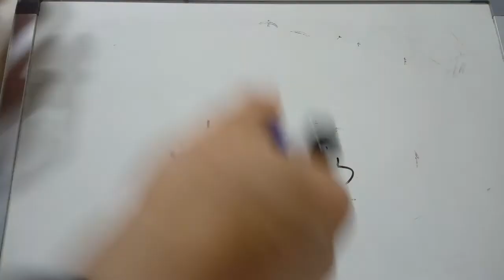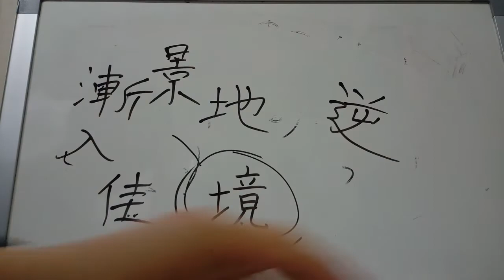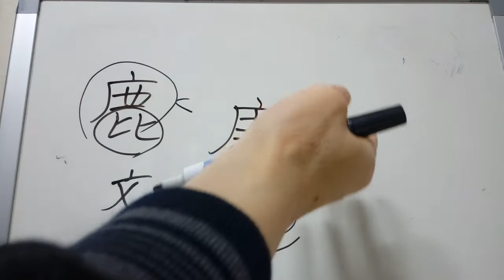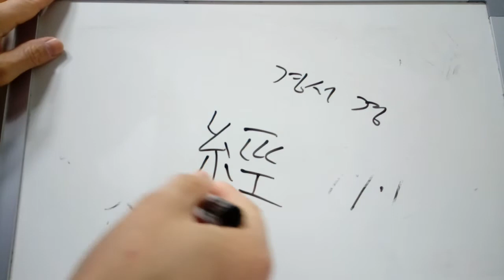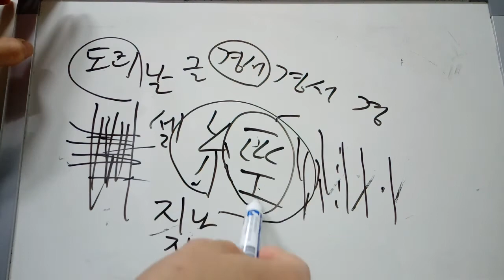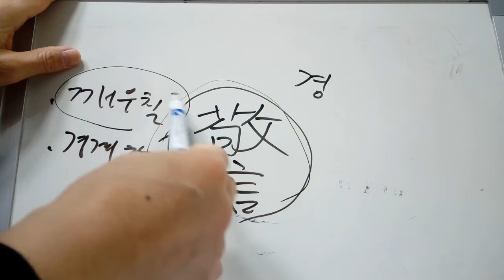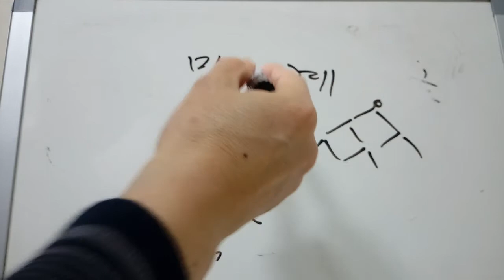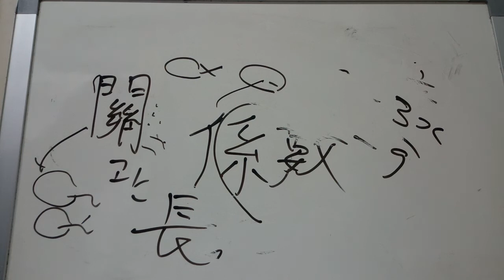4급2 배정한자 3 : 境 慶 經 警 係 : 지경 경 / 경사 경 / 지날 경, 글 경 / 깨우칠 경, 경계할 경 / 맬 계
境 “지경 경”
* 흙 토 + 마침내 경. 竟(마침내 경, 마칠 경)이 음의 역할을 했다. 地境지경이란 땅이 끝나서 마치는 곳, 땅의 경계를 말한다. 뜻이 넓어져서 다른 경계도 뜻하게 되었다.
* 境界경계, 國境국경. 環境환경, 逆境역경-일이 뜻대로 되지 않는 불행한 처지나 환경. 境地경지-①일정한 경계 안의 땅. ②학문·예술·인품 따위에서, 일정한 특성과 체계를 갖춘 독자적인 방식. ③몸이나 마음이 어떤 단계에 도달한 상태, 無我之境무아지경. 漸入佳境점입가경-차차 재미있는 경지로 들어감.

慶 “경사 경”
* 예전 글자에는 ‘사슴 록(鹿)에서 다리부분이 빠진 형태 + 글월 문’ 인데, 文이 형태가 조금 변했고 후대로 올수록 경사스러운 일이라서 ‘마음 심(心)을 넣었다고 한다. 제사장이 제사를 지내는데 좋은 일에 희생물로 사슴을 바친다는 데서, 또는 경사스러운 일에 가는데 축하하는 마음으로 사슴을 선물로 가지고 간다고 해서 ’경사 경‘.
* 驚事경사-축하할 만한 기쁜 일, 慶祝경축-경사스러운 일을 축하함. 慶弔事경조사-경사스러운 일과 궂은(불행한) 일. 慶州경주. 國慶日국경일. (弄瓦之慶농와지경-딸을 낳은 경사(②실패 와), 弄璋之慶농장지경-아들을 낳은 경사(②구슬 장))

經 “지날 경”, “글 경”
* ‘실 사 + 지하수(물줄기) 경’. ‘지날 경’은 원래는 베틀에 걸려 있는 실을 뜻함. 베를 짜는 사람을 기준으로, 가로로 들어가는 실을 ‘씨실’이라고 하고, 세로로 들어가는 실을 ‘날실’이라고 했다. 그런데 경(巠)을 베틀에 실이 묶여(걸려) 있는 베틀의 모습으로 풀이하지 않고, 옛 사람이 ‘지하수 경’으로 풀이했다, 그래서 이것이 음의 역할을 함. (이후 ‘날실 - (베를 짤 때 날실이) 지나가다 - (세로의 날실처럼 쓴) 글 - 경서 - 법 - (법으로) 다스리다’는 뜻으로 의미가 넓어졌다고 함)
* 經過경과, 經路경로, 經驗경험, 經典경전, 牛耳讀經우이독경, 經世濟民경세제민, 經國大典경국대전. (經緯경위는 베를 이루는 날실과 씨줄이란 뜻에서 사건의 전말이나 일의 내력.)
* 가벼울 경(輕重경중), 길 경(지름길 경)(捷徑첩경), 굳셀 경(強勁강경)(強硬-굳을 경), 줄기 경(莖葉경엽)-줄기와 잎. 목 경(刎頸之交문경지교)-서로 죽음을 대신할 수 있을 만큼 막역(莫逆)한 사이. 즉 벗을 위해서라면 대신 목이 잘려도 여한이 없을 만큼 친밀한 사이를 이르는 말.

警 “깨우칠 경” (경계할 경)
* ‘공경 경 + 말씀 언’. 공경 경이 음의 역할을 함. 말을 할 때는 함부로 하지 않고 조심스럽게 하라고 깨우쳐주거나 경계하다고 해서 ‘깨우칠 경. ‘경계할 경’. (참고로 敬(공경 경)은 원래 사람의 머리 위에 장식을 한 것인데, 그런 사람이 공경한 태도로 어떤 의식(儀式)을 거행한다고 해서 ‘공경 경’인데, 나중에 ‘등글월문’이 덧붙여졌다고 한다.)
* 警告경고-①조심하거나 삼가도록 미리 주의를 줌. 또는 그 주의. 警戒경계-1뜻밖의 사고나 잘못되는 일이 일어나지 않도록 미리 조심하여 단속함. 2적의 기습이나 간첩 활동과 같은 예상하지 못한 침입을 막기 위해 일정한 지역을 살펴 지킴. 3잘못이 없도록 미리 타일러서 주의하게 함. 警察경찰, 警護경호-위험한 사태에 대비하여 중요한 사람을 가까이에서 보호하는 일. 警護員경호원, 警備경비-①침략이나 도난·재난 따위를 대비하여 사고가 나지 않도록 미리 살피고 지킴. 警備員경비원. 警句경구-경계하는 글귀. 警笛경적-주의나 경계를 하도록 요란한 소리를 내는 장치. 警鐘경종-1주로 ‘경종을 울리다’의 구성으로 쓰여, 잘못할 수 있거나 위험해질 수 있는 일에 대해 미리 경고하여 주는 주의나 충고를 비유적으로 이르는 말. 2위급한 일이나 비상사태를 알리기 위하여 울리는 종이나 사이렌.
* 놀랄 경(驚愕경악, 驚天動地경천동지).

係 “맬 계”
* ‘인변 + 이어맬 계’. 系가 음의 역할. 사람이 줄을 등에 매었다고 하여 ‘맬 계’. 뜻이 넓어져서 사람들 사이를 잇거나 관계를 맺는다고 해서 ‘맬 계’. (系: 두 개(어떤 경우에는 세 개)의 줄을 손으로 이어맨다고 하여 ‘이어맬 계’, 후대에는 줄 한 개만 남게 되었다고 함)
* 關係관계, 係長계장, 係數계수-매어져 있는 수. 繫累•係累계루-어떤 사건이나 사물에 얽매여 관련됨.